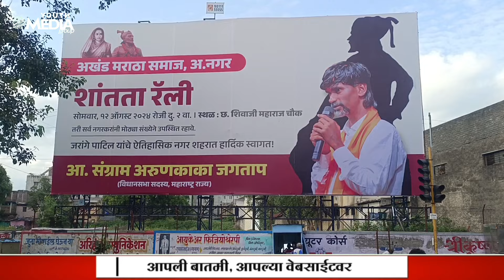Manoj Jarange Patil यांची Ahmednagar येथील आंदोलनाची तयारी झाली ऐका स्वतः मराठा आंदोलकांकडून !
Manoj jarange ahmednagar sabha
मराठा आरक्षण
Maratha Aarakshan Ahmednagar
Manoj jarange Ahmednagar
manoj jarange live
Maratha Aarakshan Ahmednagar Manoj jarage
Ahmednagar live news manoj jarange
manoj jarange patil maratha aarakshan
Maratha Aarakshan Ahmednagar Manoj jarange